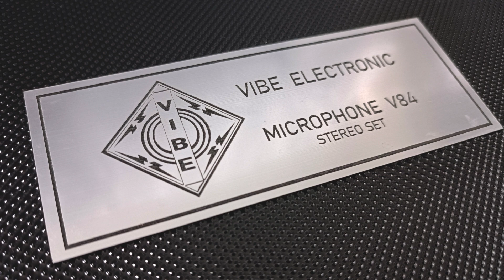Vibe V84 Microphone (SDC)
Vibe V84  Microphone

Small diaphragm condensers microphone.
High quality condenser cardioid microphones with a small diaphragm for professional studio or live use. Natural sound with exceptional details for recording or voicing overheads, tambourines, violins, flutes, trumpets, orchestras, choirs, percussion of any type of acoustic guitars and instruments as well as video recording. Impeccable FET technology based on vintage sound that is detailed and clean with a flat distortion-free characteristic of 0.5% at 1kHz SPL 140db. Due to its solid construction, it is intended for use in working conditions -55 to +125 °C. The best premium audio components are built in.